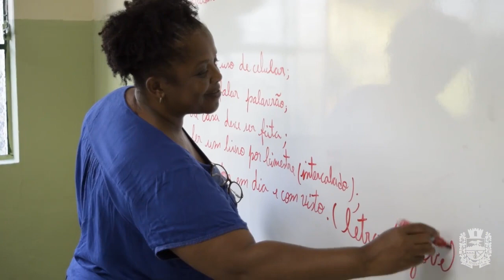Volta às aulas com ensino integral em três unidades